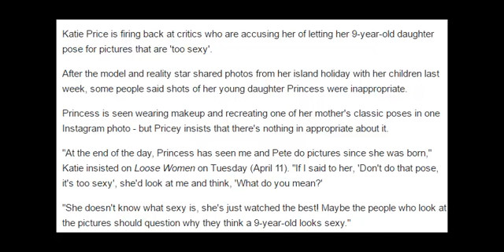Katie Price defends daughter's 'inappropriate' photos